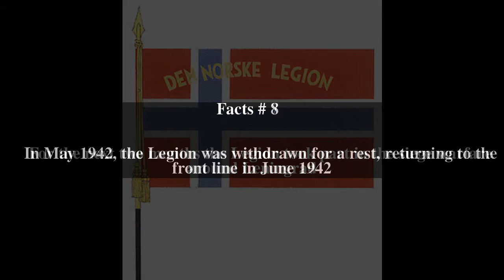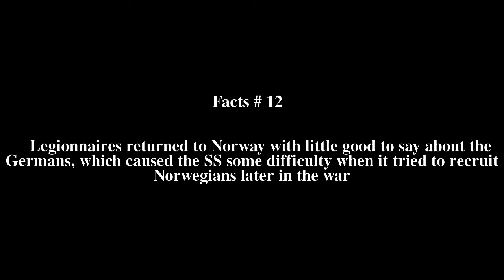Norwegian Legion Top # 12 Facts